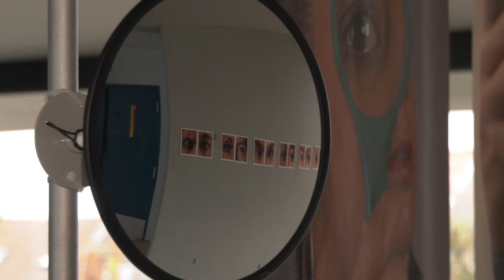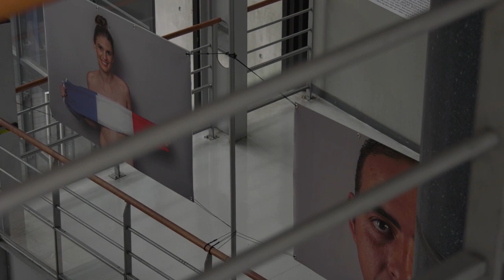##### Exposition EMPREINTE[S] - Sandrine Farget #####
Du 23 octobre au 20 décembre 2018
- Espace Culture (cité scientifique) -
- Hall de la Faculté des Sciences Juridiques, Politiques et Sociales  (Moulins) -

Avec EMPREINTE[S], Sandrine FARGET poursuit sa réflexion autour de l’identité, et proposera deux expositions « miroirs », à l’université de DROIT et à l’université des SCIENCES de LILLE dès la fin du mois d'octobre 2018

À l’occasion du 70e anniversaire de la Déclaration Universelle des Droits de l’Homme et du Citoyen, une installation : métaphore subjective du Droit, accueillera des œuvres sur les notions fondamentales de LIBERTÉ et d’ÉGALITÉ…Quel est l’impact des technologies biométriques (empreinte digitale, reconnaissance faciale, authentification de l’iris…) sur notre vie privée ? Nos propres réflexes discriminatoires ne mettent-ils pas à mal le principe même d’égalité ?

De l’empreinte digitale à l’empreinte génétique…

Côté Faculté des SCIENCES, Sandrine FARGET abordera différentes facettes de l’Humain en s’inspirant de l’imagerie médicale et scientifique. Elle proposera un ensemble d’œuvres protéiformes nous rappelant que chacun d’entre nous est une pièce unique !